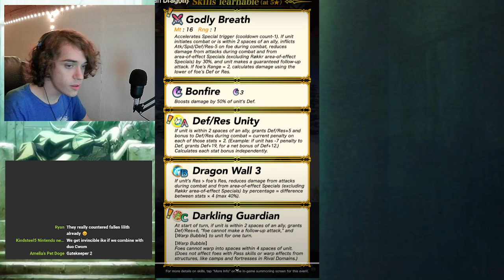They made Gatekeeper 2 😭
Live ConnerZac reaction of the new Legendary hero Myrrh in Fire Emblem Heroes! They really went ahead and made Gatekeeper version 2, just what FEH needed right now lol.